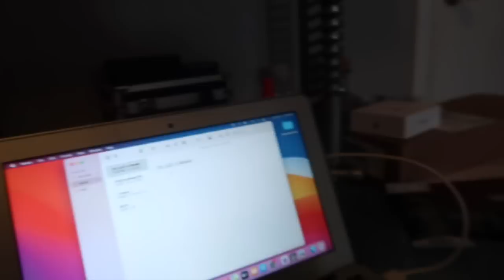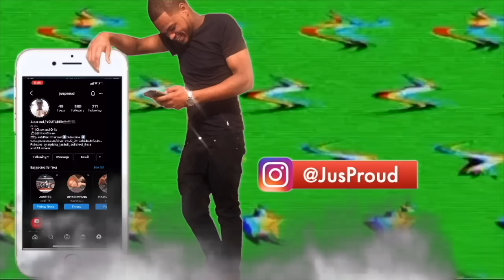Buying My EX Girlfriend's ONLY FANS Prank On GIRLFRIEND *bad idea*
Buying My EX Girlfriend's ONLY FANS Prank On GIRLFRIEND *bad idea* *SPAM The Comments TeamJusProud & Get This Video Up To 500 Likes For More

STALK US :)